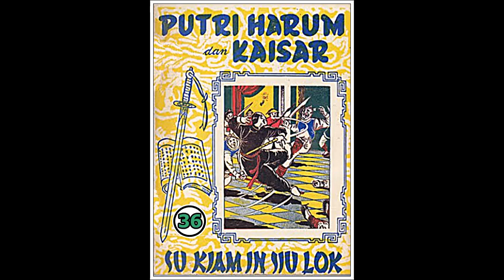Seri Cerita Silat Puteri Harum dan Kaisar Jilid 36